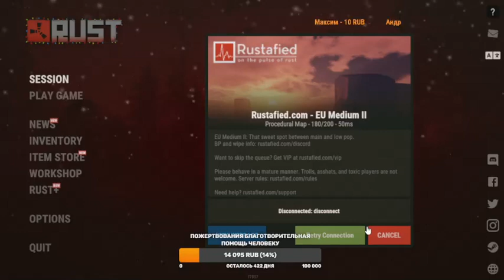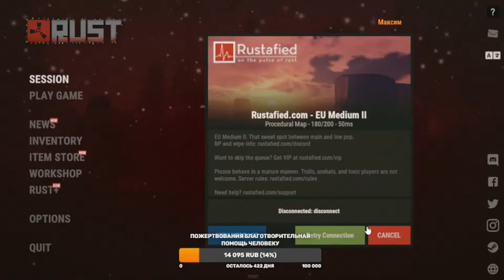раст в первые